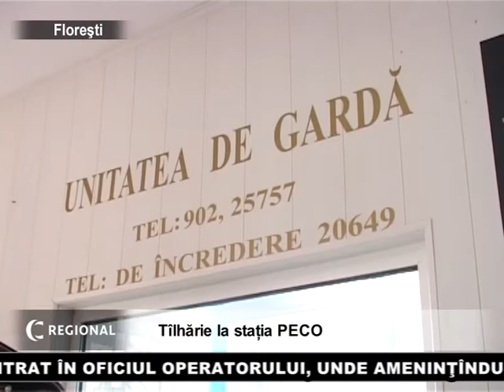2011 11 29 N Tilharie la statia PECO flortv